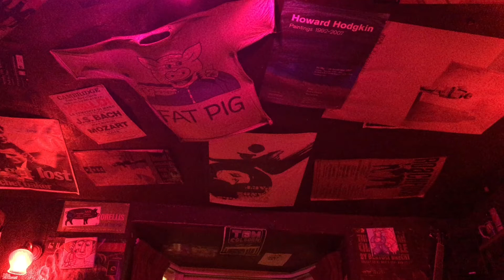Rosealies Lover - When you Say Nothing At All @ Flying Pig June 2018 4